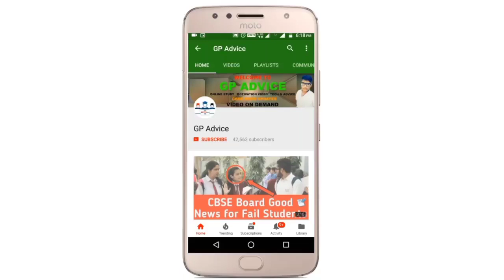BIG ANNOUCEMENT ! CBSE TERM 2 EXAM ONLINE or Cancel Decision ! Finally Confirm